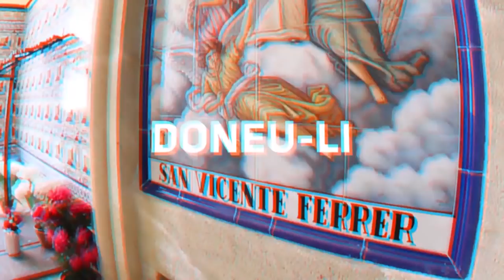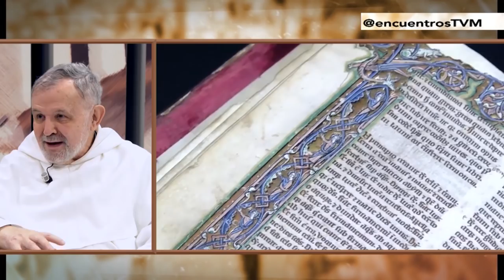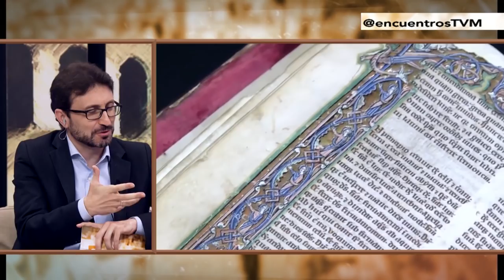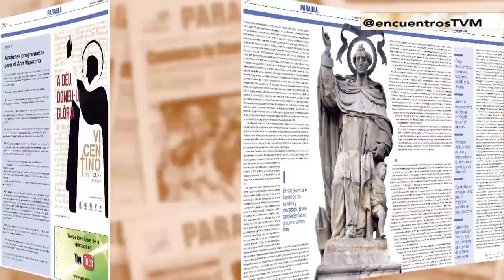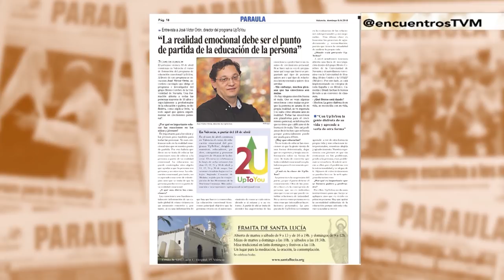San Vicente Ferrer y su Año Santo en Valencia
La Santa Sede ha concedido un Año Santo Jubilar a la Iglesia valentina con motivo del 600 aniversario de la muerte de san Vicente Ferrer. En ‘Encuentros’ analizamos la figura del patrón de la Comunidad Valenciana, junto con un experto en su figura, el dominico Alfonso Esponera.
Programa emitido en La Ocho Mediterráneo el 7-4-2018.